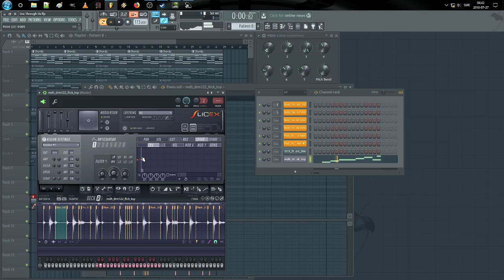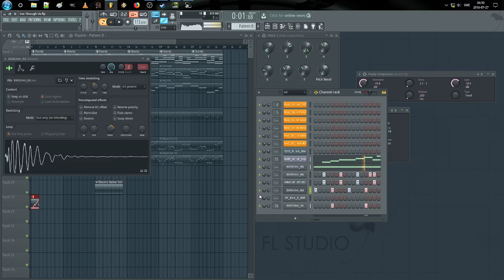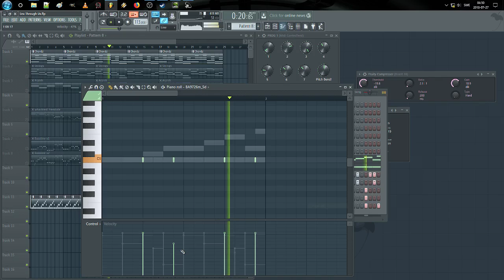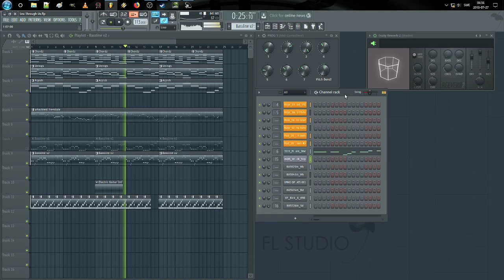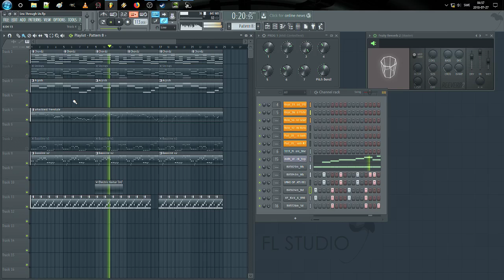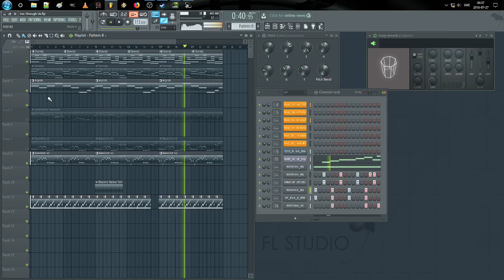Sea Through Us [Making Of]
Hehe I Love Sytrus! (Recorded 2018 @ Night)